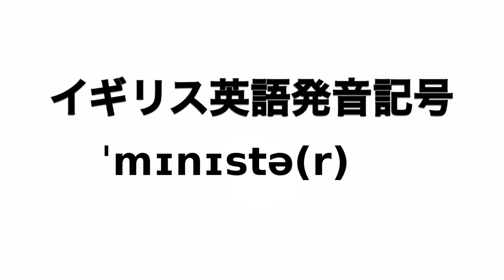英単語 minister 発音と読み方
英単語ministerの発音動画です。

イギリス英語での発音記号は「ˈmɪnɪstə(r)」でアメリカ英語での発音記号は「ˈmɪnɪstər」です。